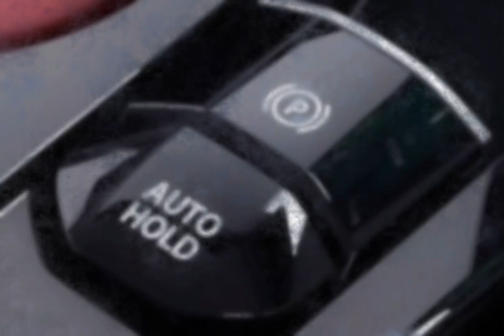Tata punch EV teaser out || Bohot hi Shandaar car hone wali hai ye bhi